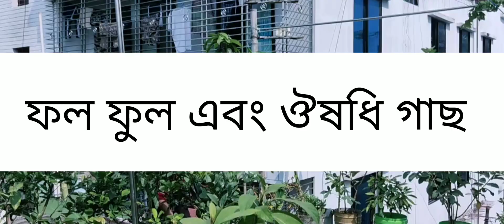ছাদে টবে কী কী ফল, ফুল ও ঔষধী গাছ লাগানো যায় (Roof garden)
আসসালামু আলাইকুম বন্ধুরা আশা করি আপনারা সবাই অনেক বেশি ভাল আছেন, আমার আজকের ভিডিওতে আপনাদের দেখাতে যাচ্ছি খুব সহজে কিভাবে ছাদে ফল ফুল ও ঔষধি গাছ চাষ করা যায়। আপনারা যারা গাছ লাগাতে অনেক ভালোবাসেন তারা আমার ভিডিওটি দেখলে অবশ্যই উপকৃত হবেন। এবং ছাদে টবে করে বিভিন্ন ফল, ফুল ও ওষুধে গাছ লাগানোর প্রতি আপনাদের আগ্রহ জাগবে। আশা করি ভিডিওটি আপনাদের অনেক ভালো লাগবে।

ছাদে বাগান তৈরি করার পদ্ধতি, বিভিন্নভাবে ছাদে বাগান তৈরি করা যায় :
1 : টবে ফুলের গাছ লাগানো
2 : টবে ফলের গাছ লাগানো
3 : টবে ঔষধের গাছ লাগানো

Editing software :
Capcut, Youcut, VN, F- stop Gallery

Thumbnail Editing:
Pixellab (Mobile Appp)